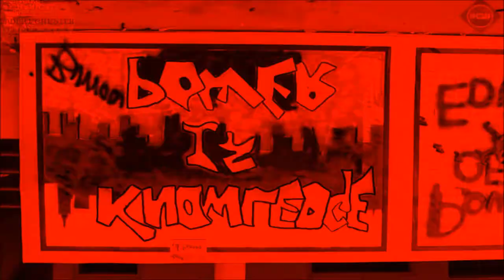Contrivance'18 Teaser. by Junaid Studios.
Contrivance is a technical event that is hosted by IMechE , IEEE and ASME student chapters of DHA Suffa University.